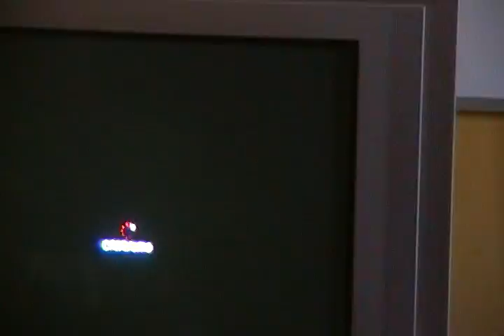torneo friki gen [SSF4] evildudley(dudley) vs gen